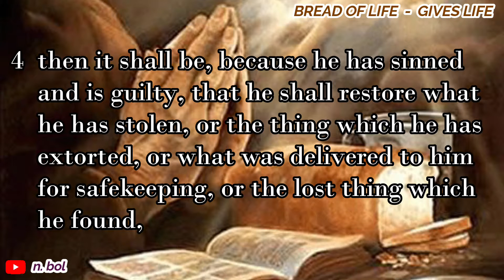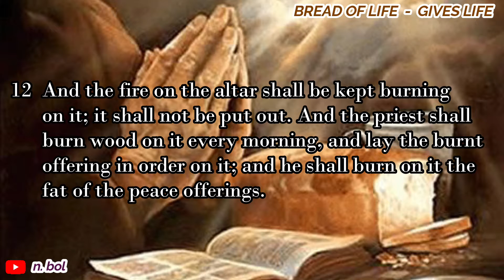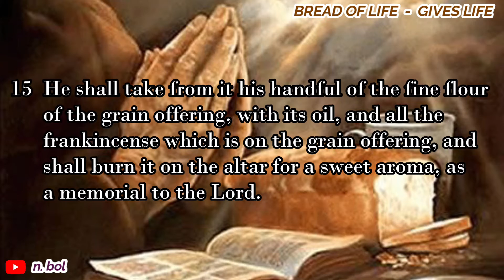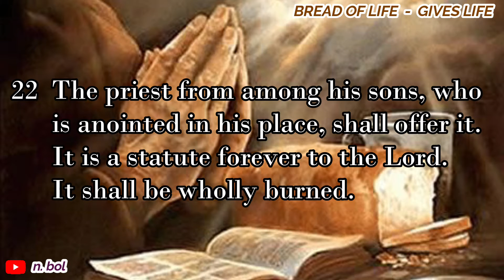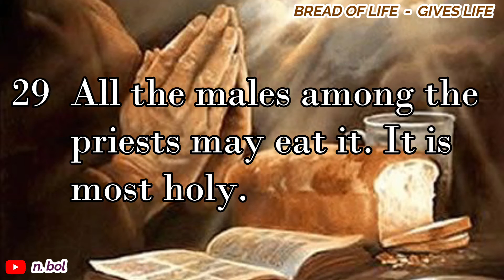Leviticus 6 - NKJV Audio Bible with Text (BREAD OF LIFE)